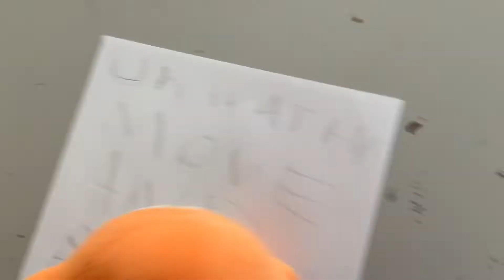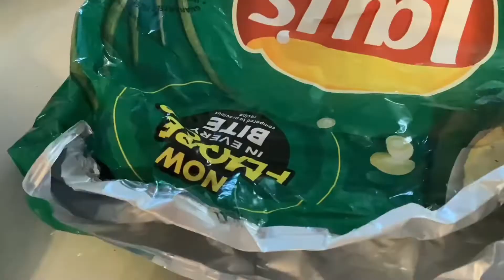Super Star Studios Thanksgiving Special 2022!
Happy Thanksgiving everyone! We’re trying to hit 200 subs, and you can help make it happen! If you don’t want to, that’s perfectly fine! Have a happy day, and a happy Thanksgiving! :)